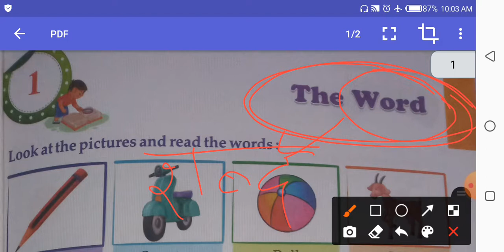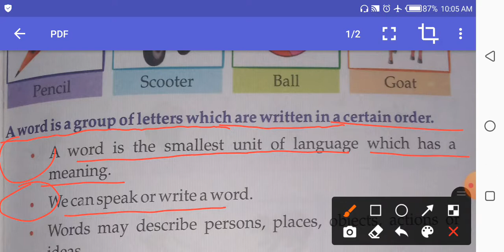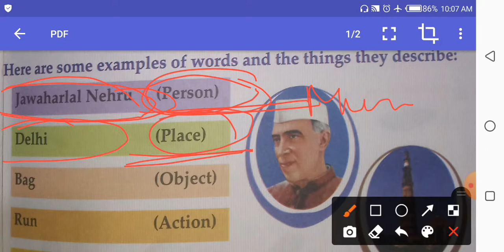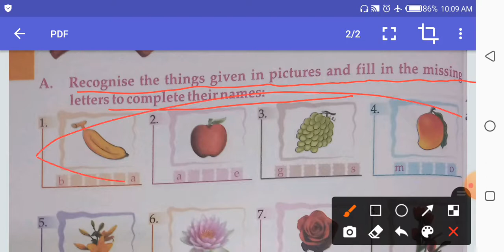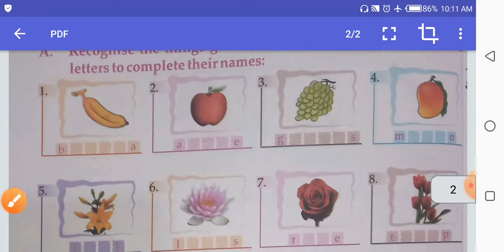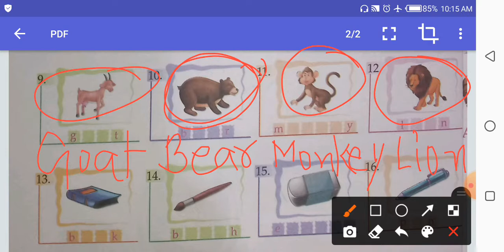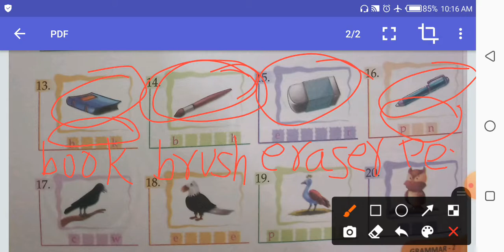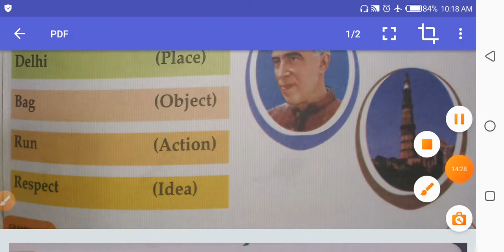The word | English Grammar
The word | English Grammar | Class-2